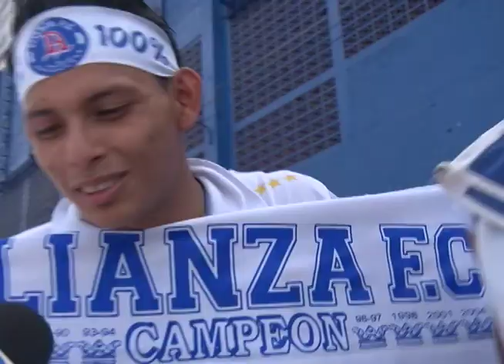EL COLOR ALIANZA 1-2 C.D FAS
MILTON APARICIO NOS MUESTRA COMO SE VIVIÓ EL ALIANZA-FAS EN EL ESTADIO CUSCATLÁN POR LA JORNADA N°2 DEL APERTURA 2016.